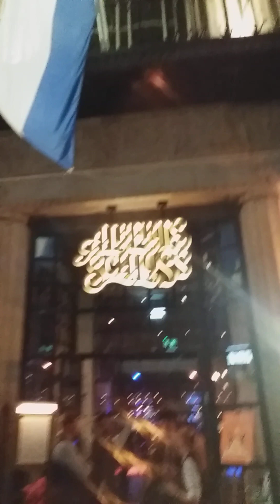cops are on the way to visit this idiots bloody bouncers